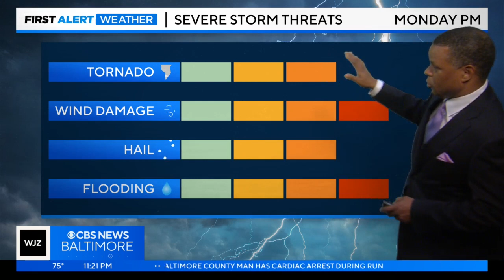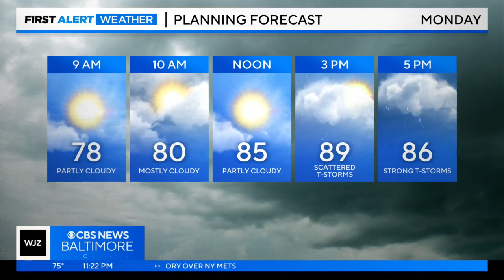Chief Meteorologist Derek Beasley has your Sunday night forecast (8/6/2023)